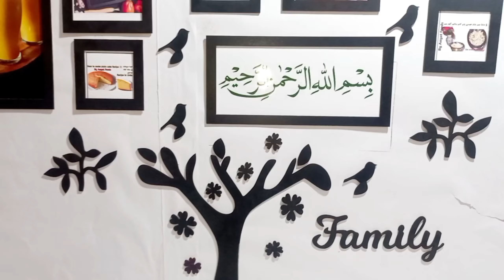How to make crispy French Fries /Crispy Delicious 😋/Potatoes Chips/ Potato Recipe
How to make crispy French Fries 🍟 crispy French Fries Potatoes Chips  Recipe Delicious taste 😋